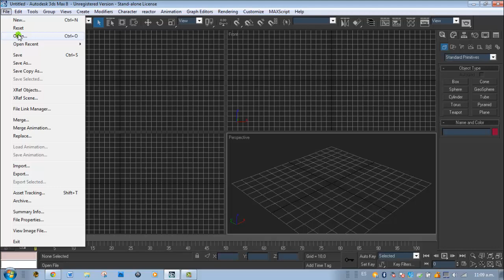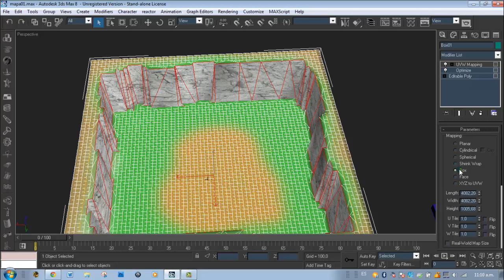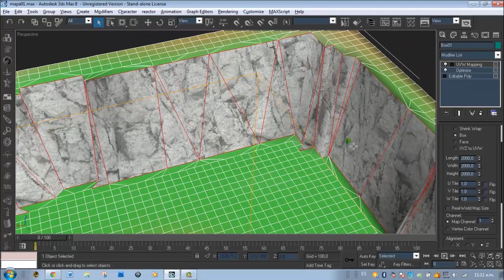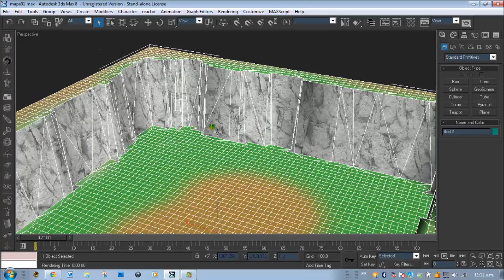Crear mapa básico Reducir polygonos y arreglar uvw(texturas)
Nota*-*-*--*-*-*-*-*-*-*-*-*-*-*